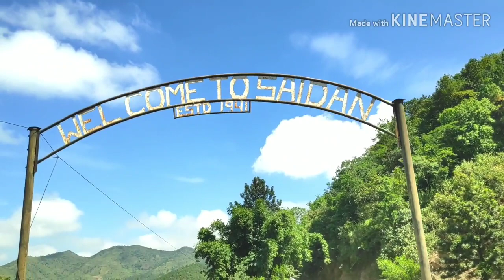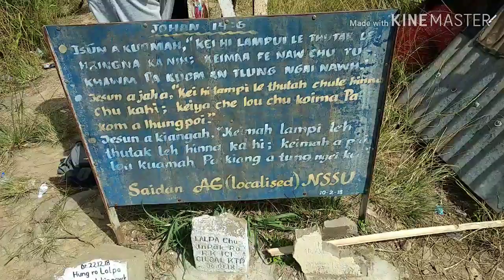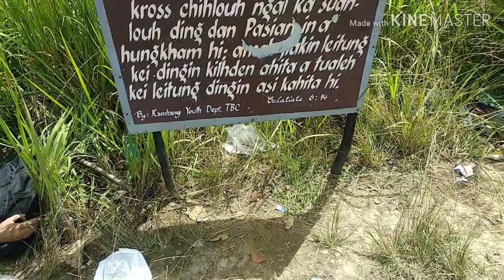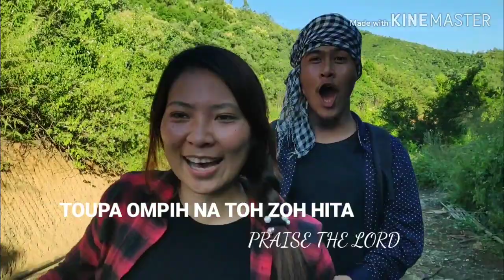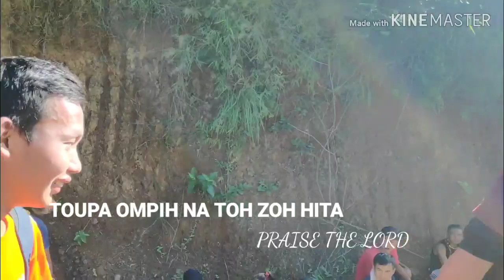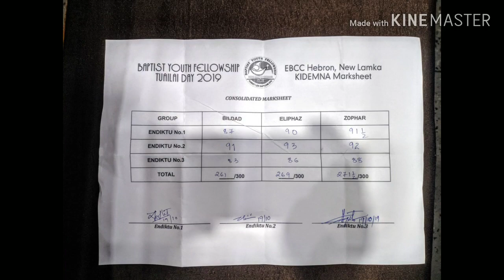Tuailai Day '19 -cum- Saidan Tlang Trekking | BYF Hebron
Thupi - Tuailai Hinkhua a Pathian Pomtak Biakna